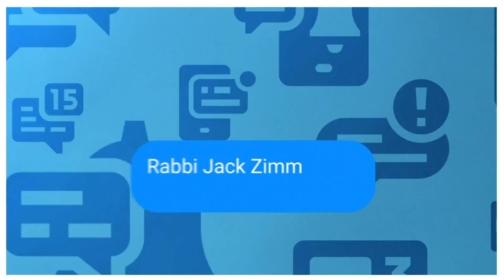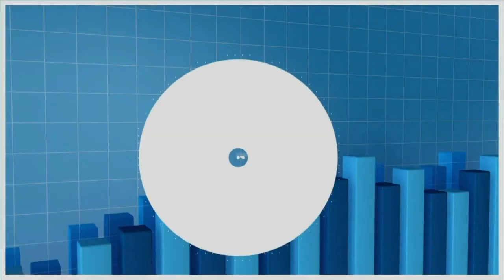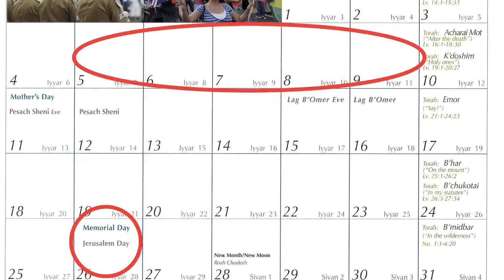Unscripted Faith: Insights into the current events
Join Angela Madden as she welcomes Tom Hollis as her cohost! Together, they are excited to bring you Rabbi Jack Zimmerman, an award-winning reporter from Jewish Voice Ministries. Rabbi Jack will share his profound insights into the current events shaping our world today!